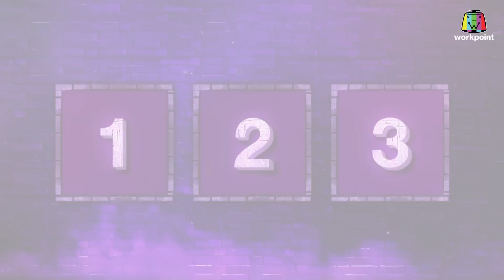The Wall Song ร้องข้ามกำแพง | EP.84 | ดาว โอเกะ - แกงส้ม ธนทัต | 14 เม.ย. 65 [4/5]